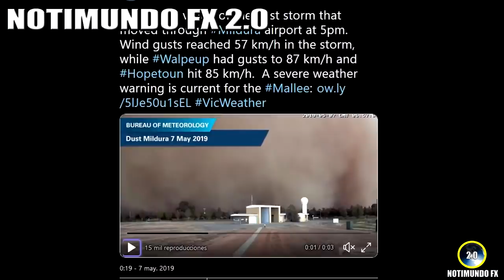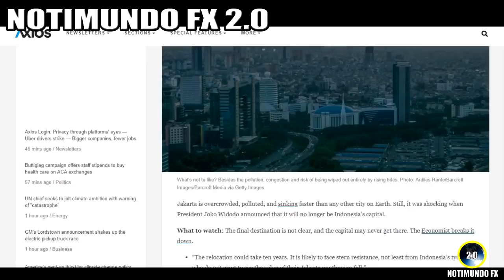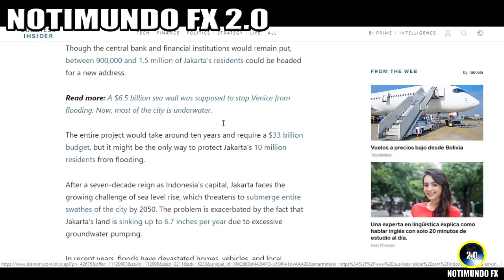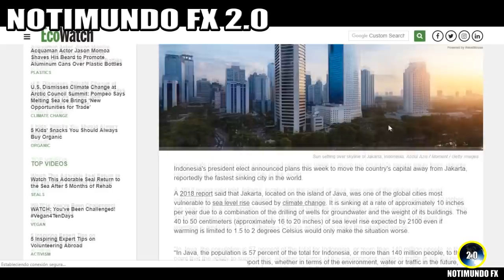Ultimas Noticias, CLIMA SEVERO, JAKARTA EN AVISO POR EXPERTOS y más información 9/5/2019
Actualidad y ultimas noticas del mundo. 9 de mayo de 2019